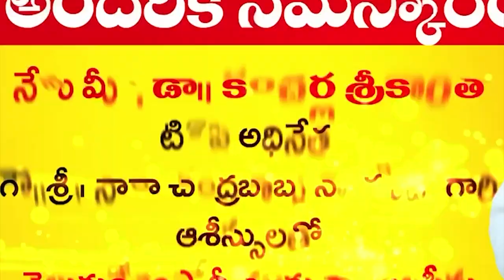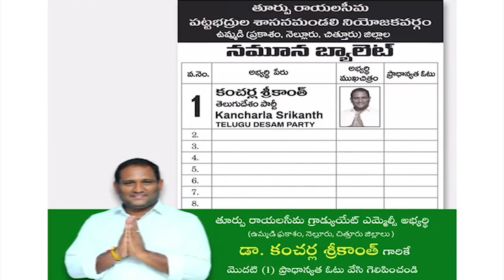ప్రలోభాలకు లొంగొద్దు... అడ్డంగా సంపాదించారు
ప్రలోభాలకు  లొంగొద్దు...
- అడ్డంగా సంపాదించారు
- ఎంతిచ్చైనా ఓటర్లను కొనుగోలు చేసేందుకు వైఎస్ఆర్సిపి తెగిస్తుంది
- పట్టభద్రులు, ఉపాధ్యాయులు విజ్ఞత గల ఓటర్లు. ఆలోచించి ఓటేయాలని విన్నవిస్తున్నాం
- కావలిలో విలేకరుల సమావేశంలో టిడిపి ఇన్చార్జ్ మాలేపాటి వ్యాఖ్యలు.